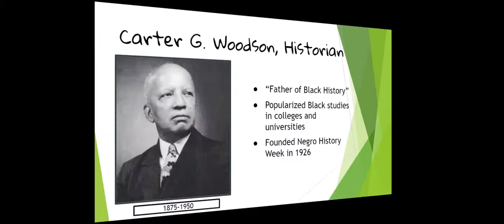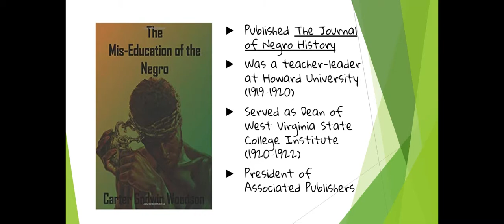African American History Moment: Carter G. Woodson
brief biography of Carter G. Woodson
Continental Societies, Inc.(Prince George's County, MD)